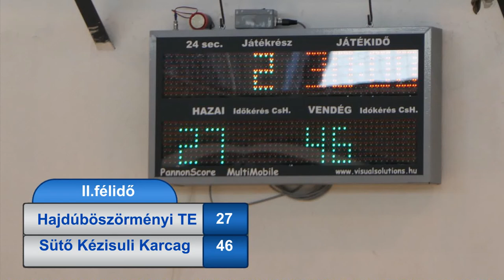Sütő Kézisuli ( Karcag ) - Hajdúböszörményi HTE felnőtt Kézilabda mérkőzés 2022.05.22 2.félidő